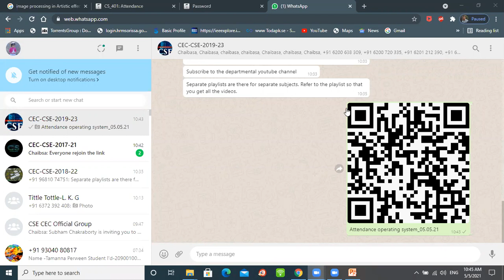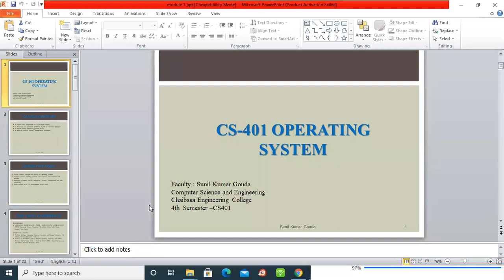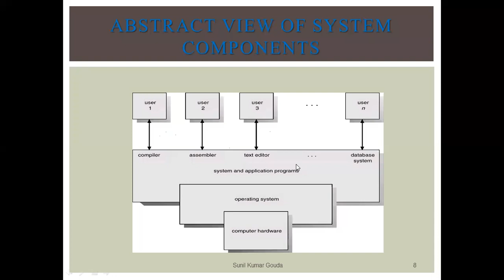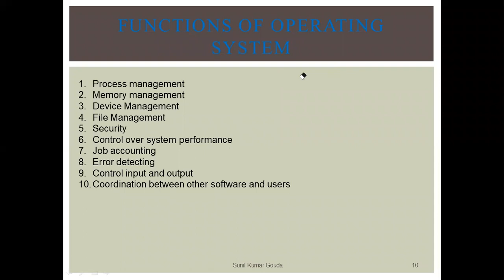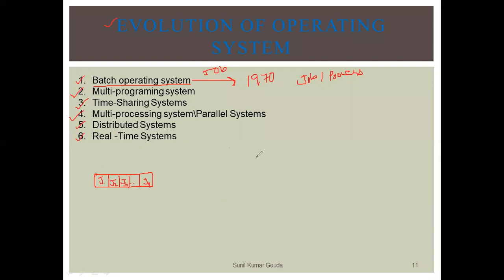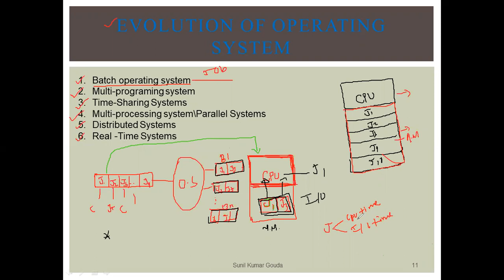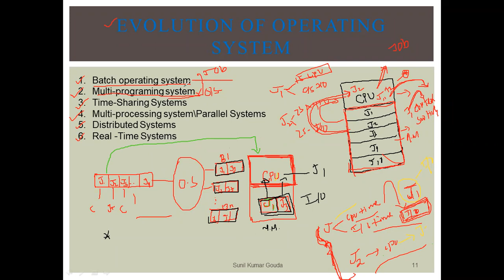CS 401- OPERATING SYSTEM_SESSION1_05.05.21